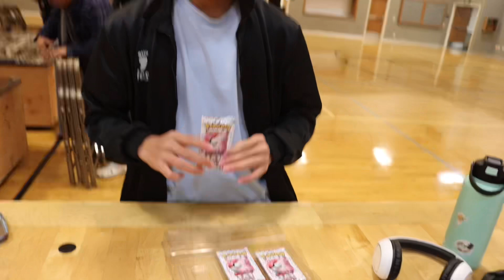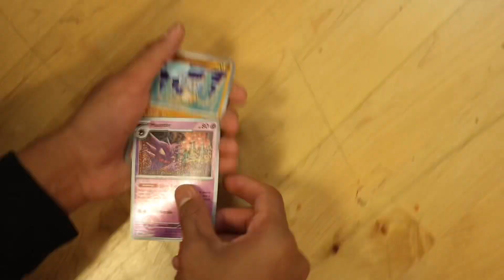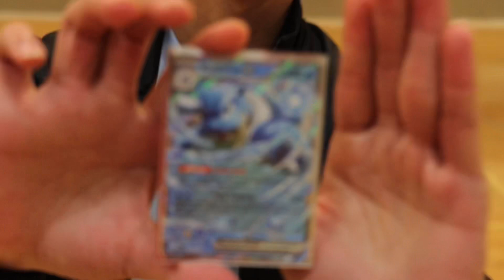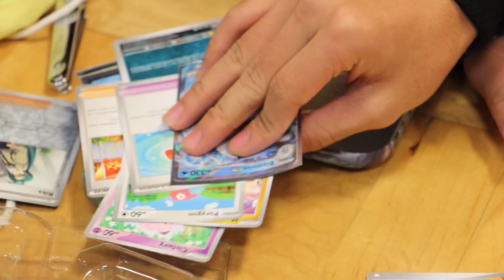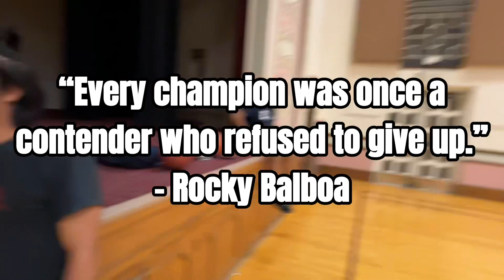Another Goofy Volleyball Session With Even More Goofy Ahh People!! | (Daily Sports Vlogs)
another goofy ahh friday night volleyball with more goofy ahh people, haven’t been playing volleyball lately so we kinda forgot how to play but was still a fun day and we enjoyed it. eh brought his pokemon card packs so we did a little segment on it as well, hope y’all enjoy that one as well. MAKE SURE TO WATCH TO THE VERY END TO SEE A SNEAK PEEK AT THE NEW VIDEO!!